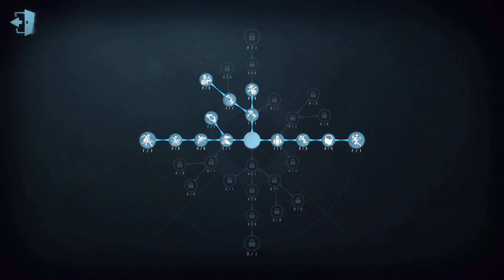#14 Doctor | Pro Player | The Red Church | Qualifying | Gameplay | Identity V